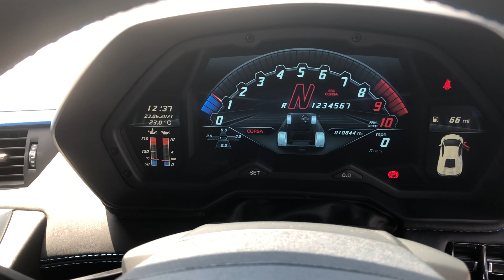2018 Lamborghini Aventador S LP740-4 - Blu Nila - Walkaround & Interior | Romans International [4K]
In-depth walkaround of this 2018 Lamborghini Aventador S LP740-4 with highlighted features & interior shots.

Taking cues from the Aventador SV, the Aventador S has been given an exterior makeover, underneath it's chassis and drivetrain have been thoroughly re-engineered. Changes over the standard Aventador include the new front bumper and splitter, rear diffuser, rear wing and a new exhaust that is 20% lighter than before and cracks and pops more than ever. Other updates include rear wheel steering, revised suspension and increased power from 690 bhp to 730 bhp. Inside the Aventador S has a new TFT display with Apple Carplay included as standard. The Aventador S encourages you to get more involved in the pantomime and that unapologetically brutal V12 exhaust note is certainly one of the world’s greatest soundtracks.